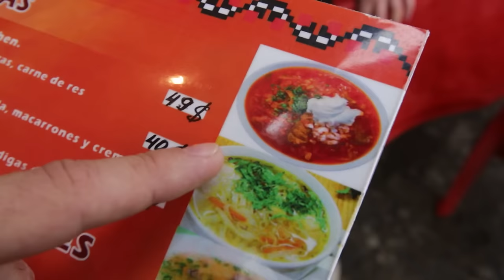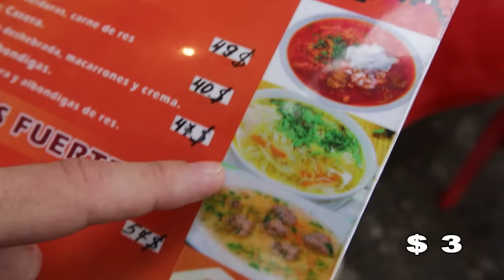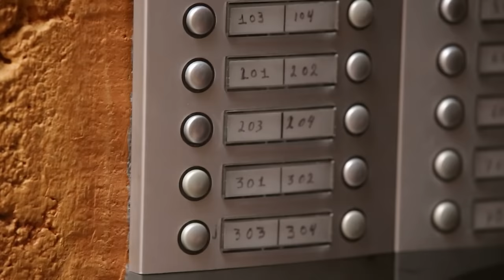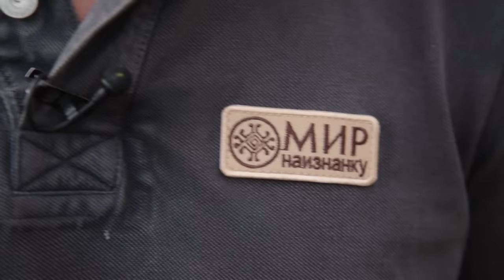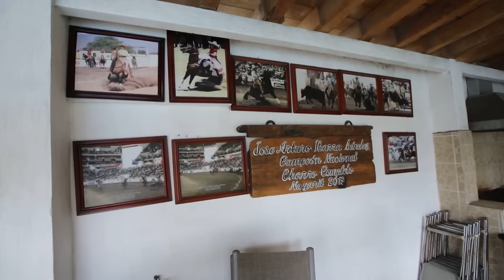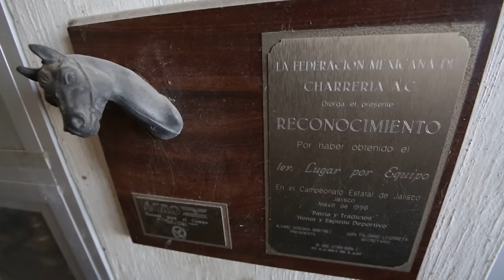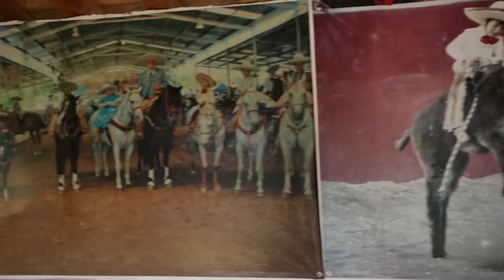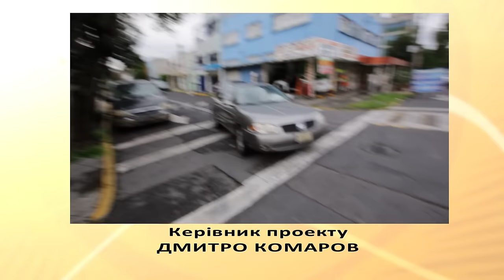Ucranianos en México y la transformación de Dima Komarov en un vaquero charro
Conoceremos a compatriotas para quienes México se ha convertido en un segundo hogar: Natalia nos obsequiará con cactus, y Svetlana nos invitará a su propio café, donde prepararemos con ella albóndigas.

Y después tendremos una gran reencarnación: ¡Dmitry Komarov se convertirá en un vaquero charro mexicano, y una superestrella mexicana y campeón de charrería se convertirá en un cosaco de verdad!

Sobre el mundo de adentro hacia afuera:
Dmytro Komarov es un famoso presentador de la televisión ucraniana y autor de "El mundo al revés" que, junto con el cineasta ucraniano Oleksandr Dmytriev, viaja a países que no suelen ser visitados por los turistas.
Se las arreglan para ir a lugares donde el hombre nunca ha puesto un pie. El propio Dmytro crea la ruta, aprende de antemano las características del nuevo lugar e intenta sobrevivir por su cuenta en las prácticas condiciones primitivas. Pero lo cierto es que intenta acostumbrarse al papel de los nativos, no como un simple forastero sino como parte del equipo, probando activamente nuevos oficios y formas de conseguir comida, aprendiendo las tradiciones y leyes locales.
Dmytro y Oleksandr han visitado más de 20 países, y sin duda no han sido viajes de paso, sino estudios culturales exhaustivos.